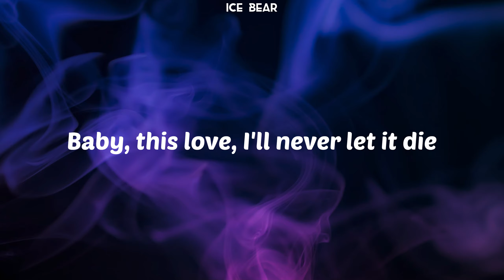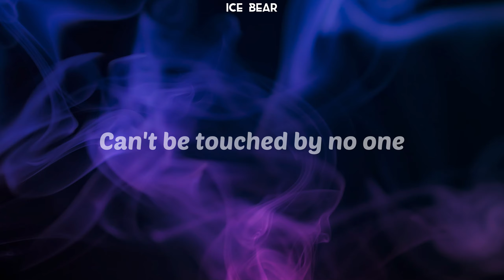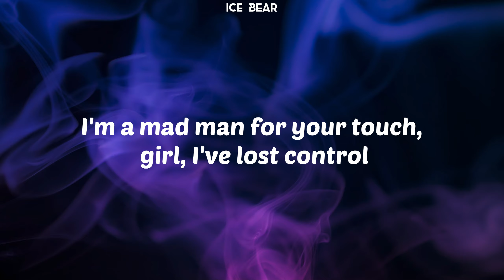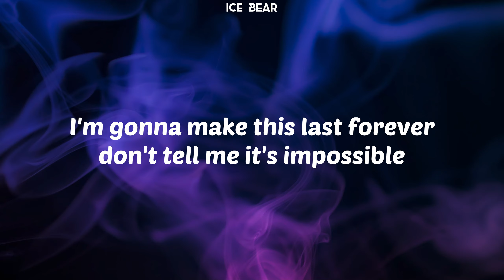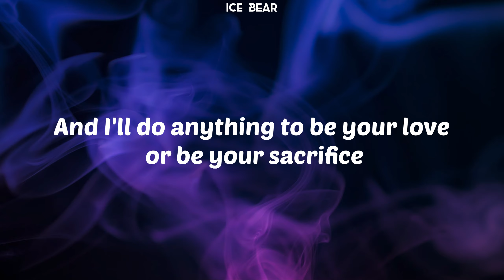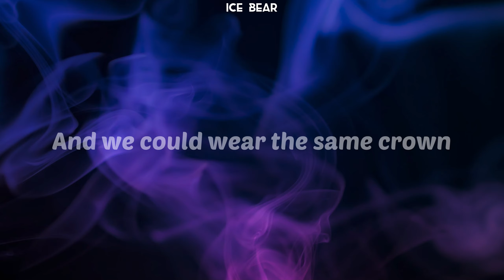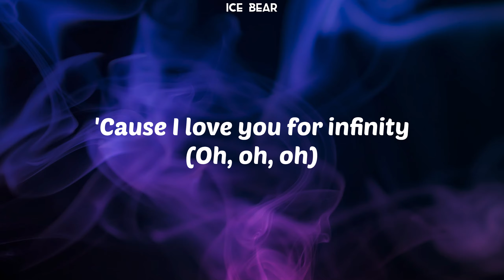Jaymes Young - Infinity (Lyrics)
(🔔) Ice Bear is here!!!

Lyrics:
[Intro]
(Oh-oh, oh-oh-oh)
(Oh-oh, oh-oh-oh)

[Chorus]
(Oh-oh)

[Outro]
(Oh-oh, oh-oh-oh)
(Oh-oh, oh-oh-oh)
(Oh-oh, oh-oh)
(Oh-oh, oh-oh)